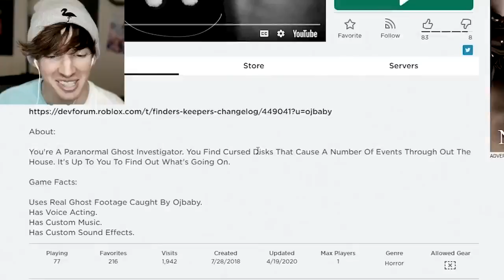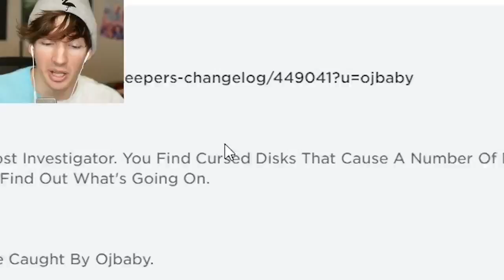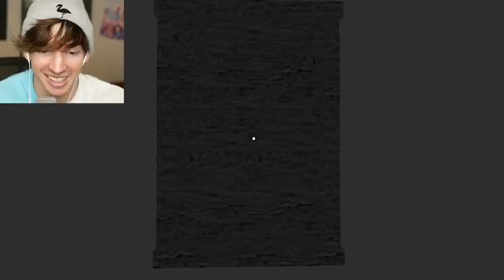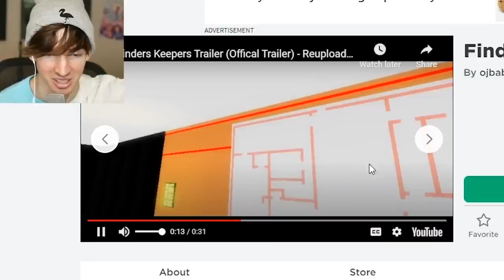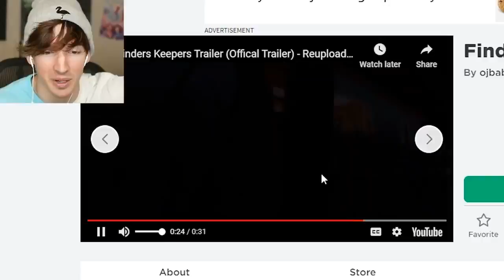Flamingo! A Roblox warning...